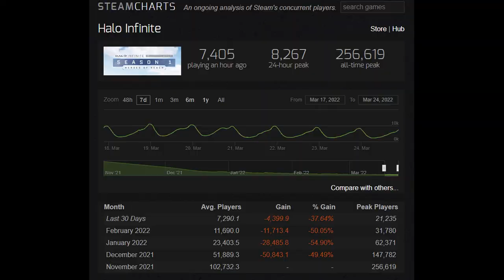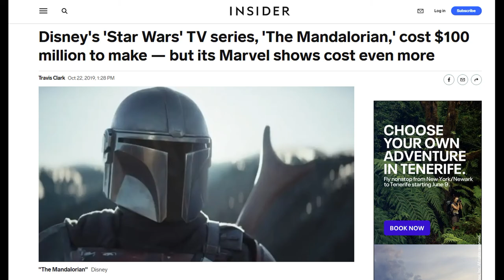Halo The Series | Episode 1 Review & Discussion | Honest Thoughts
The Halo TV show premeired on the 22nd, so i thought i'd do a video like EckhartsLadder or  HiddenXperia and give my feedback on the first episode.

"Contact" is a great opener and sets the stage for the "Halo cinematic universe" or the silver timeline to be microsoft's mandolorian. Halo has always had aspirations to be like Microsoft's own Star Wars and this is a strong step in that direction.

The Halo TV show represents a few steps backward compared to halo infinite. This new show is missing many of the stylistic flourishes that defined the halo legacy.

In critical infinite fashion, we pick the peice with a fine-toothed comb and give a detailed report on all things Halo. These are my direct, honest thoughts on the new series on Paramount Plus.